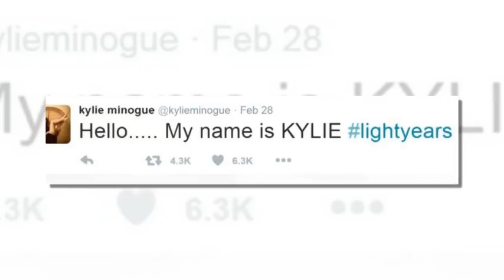Kylie Minogue wins trademark battle with Kylie Jenner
Kylie Minogue has succeeded in her bid to stop Kylie Jenner from trademarking their shared first name. The 'Can't Get You Out Of My Head' hitmaker lodged legal paperwork to stop the 19-year-old reality star's bit to obtain the rights to their moniker